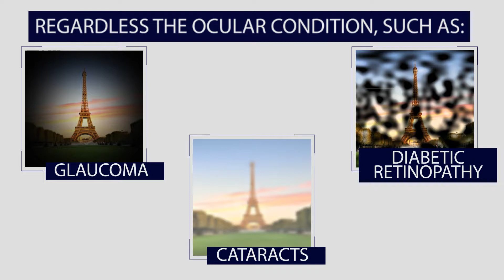Medusa Digital (TheVisionEyecare) - Virtual Reality for Industrial and Corporate Training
TheVisionEyecare becomes now "Medusa Digital", a French Mexican company that embraces Virtual Reality o help our clients meet their corporate/industrial training needs. Thanks to our virtual trainings, companies are taking a major step toward a faster, safer and better trained workforce.